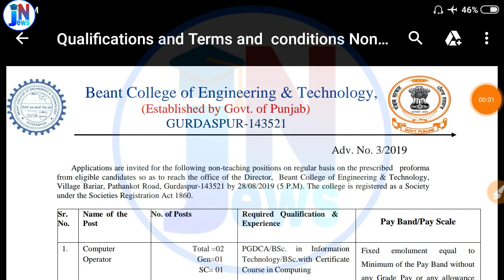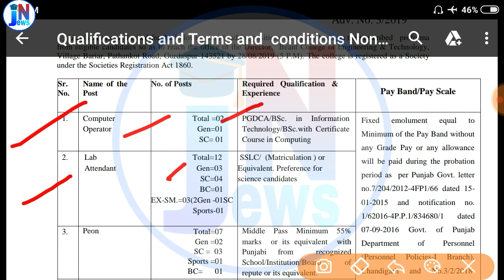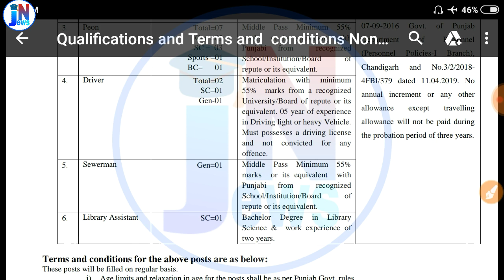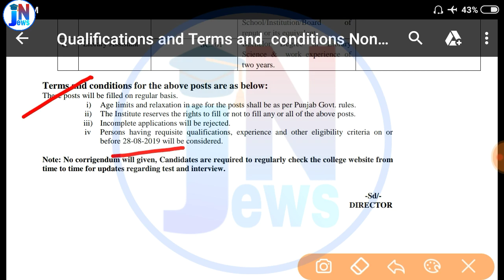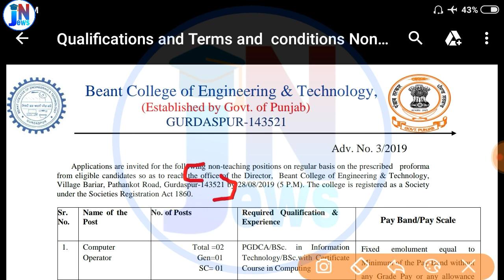punjab govt regular Vacancies Driver , Peon , computer operator & other || Driver bharti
punjab govt regular Vacancies Driver , Peon , computer operator & other || BCETGSP Vacancies || Punbus Driver bharti

The requisite fee of Rs. 500/- (Rs. 250/- for SC/ST candidates) can be submitted through
demand draft in favour of Director, BCET, Gurdaspur  .

driver ki aai bharti,court drver form punjab,driver bharti ka farm kese bhre,delhi driver recruitment 2019 punjab,driver job in high court punjab and harynana,drivers jobs in ludhiuana punjab,punbus driver bharti latest news,driver ki bhrti ka farm kese bhr e,haryana me nikli driver ki bharti,punjab roadways,punjab bharti,punjab police bharti,punjab patwari bharti

job news adda ,
peon bharti,
police constable Results,
punjab patwari ,
Online job details,
Police vacancy,
vicancy news,
Results ,
notification pdf link ,1Oth pass job,
12th pass job ,